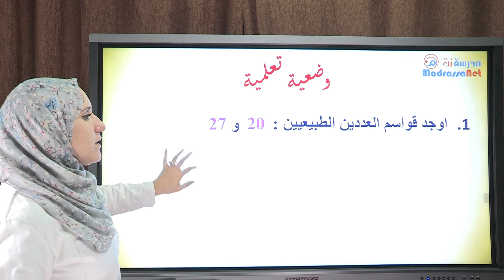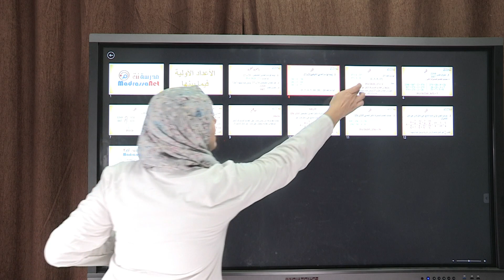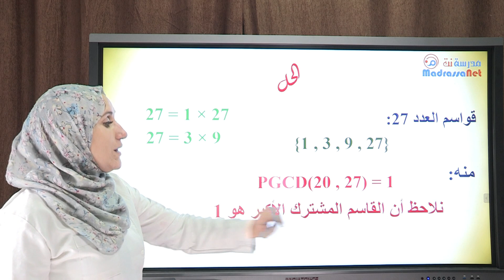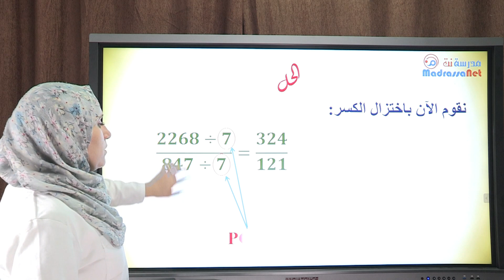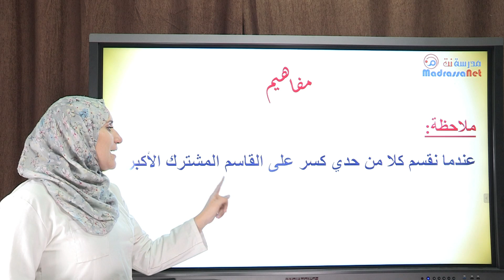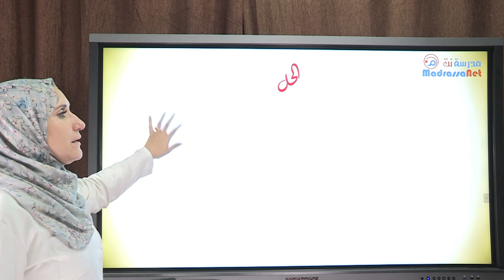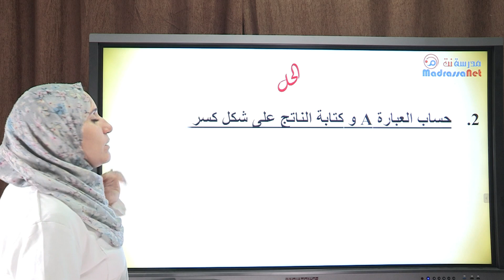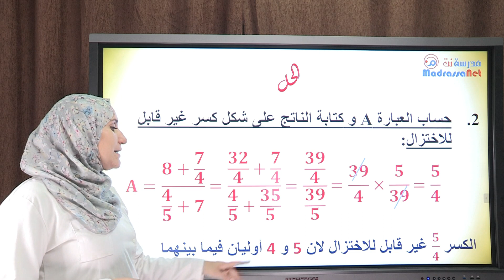الأعداد الأولية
الرياضيات للرابعةمتوسط ـ إعدادي math 4am